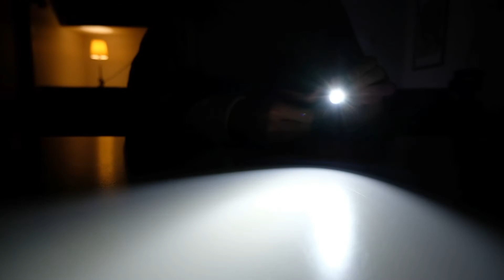Prometheus Beta QRv2 Cinematic unboxing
Flashlight received from Mukama

I hope you enjoyed this Prometheus Lights Beta QRv2 flashlight unboxing video!